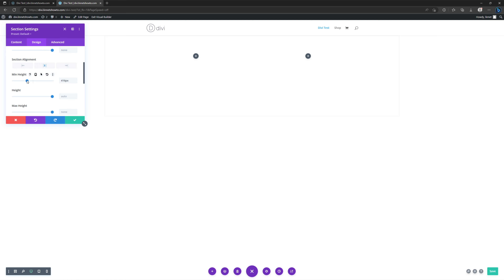How To Change Section Min Height Divi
Linnet's How To Divi WordPress Theme
My Specs
Computer
64 GB Kingston FURY Beast RGB DDR5-5600